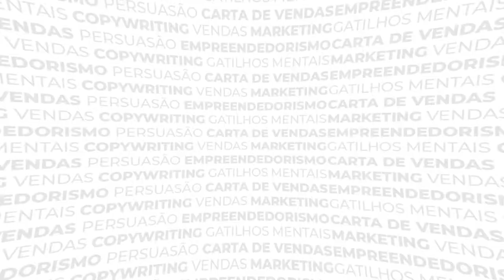Copywriting para Doação: como não errar a mão!